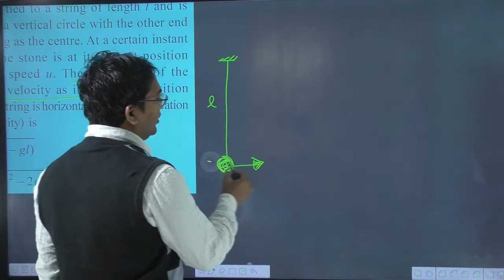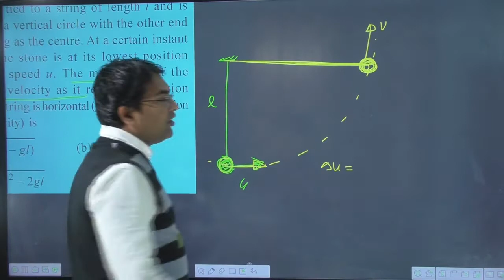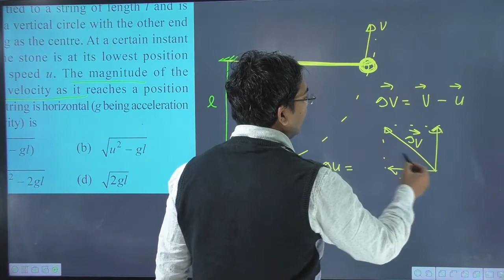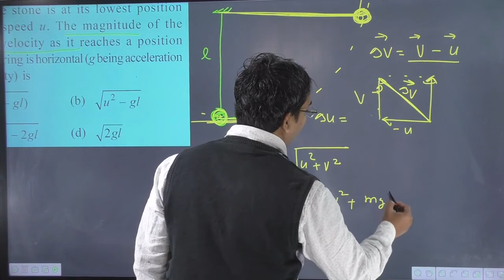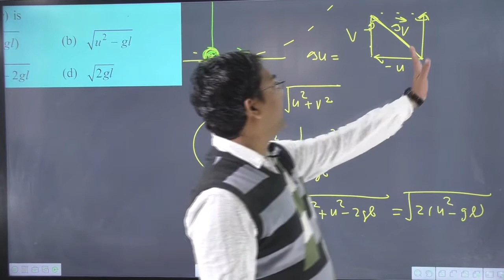A stone is tied to a string of length l and is whirled in a vertical circle with the other end of